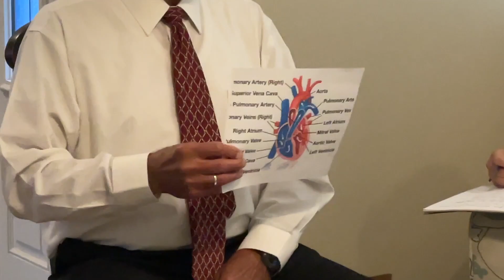Dr. Duane H Smith, D.C. - Blood Pressure/Cardiovascular Care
This class is held and taught by Dr. Duane H Smith, D.C. He has over 40 years of chiropractic experience and has written a book titled, "Healing by Divine Design: How to Lower Healthcare Costs for the Under-Insured."

*CODE (use at checkout): OHSDSmith